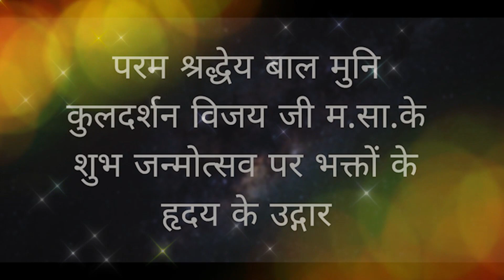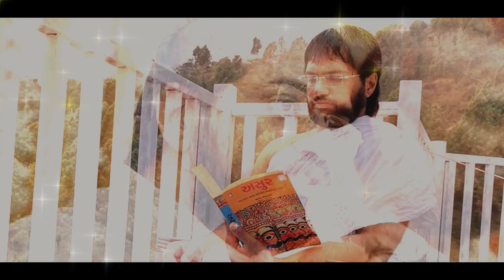पू.पं.कुलदर्शन वि.म.के 33 वें जन्मदिन निमित्त 33 गुणों की विशेष प्रस्तुति। KD MAHARAJ BIRTHDAY। GPM।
श्री गुरूप्रेम के आजीवनचरणोपासक प.पू.आ. श्री वि. कुलचंद्र सूरीश्वरजी (K.C.) म.सा. के शिष्यरत्न प.पू.पंन्यास श्री कुलदर्शन विजयजी म.सा. के 33 वें जन्मदिन निमित्त पूज्यश्री 33 गुणों की विशेष प्रस्तुति

CREADITS -
ROUNAK KOCHETA, NANDINI KOCHETA  - SHIVPURI (M.P.)

- TEAM GURU PREM MISSION